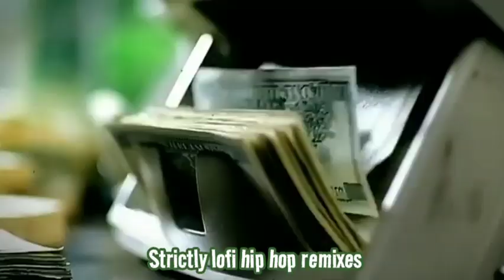stuntin'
chill sesh